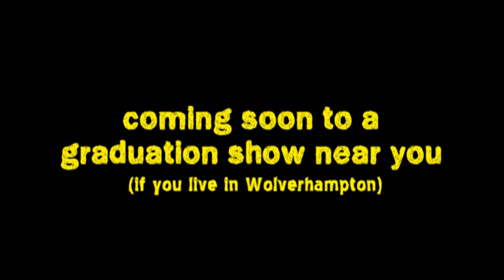Behind the Sunglasses - Trailer